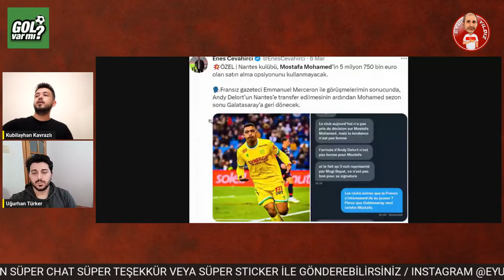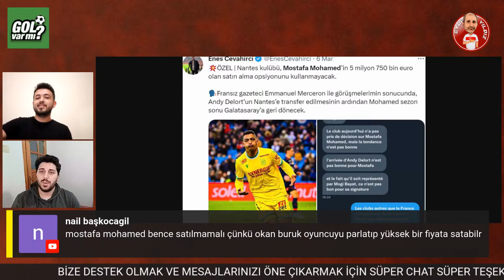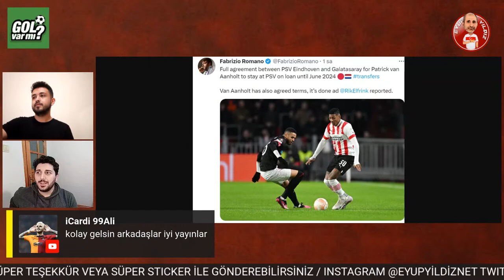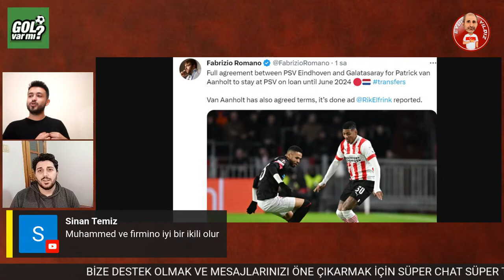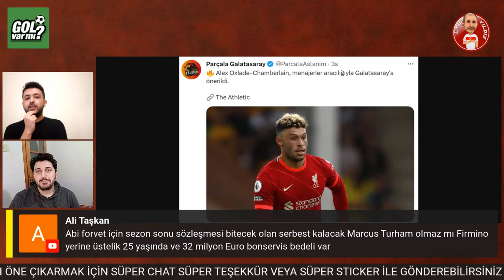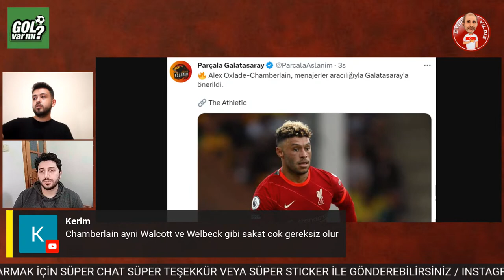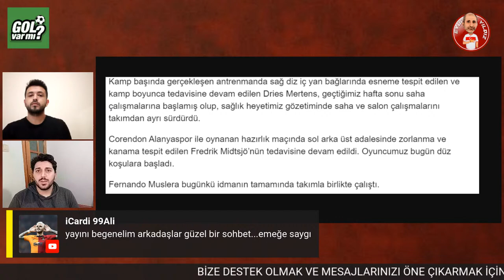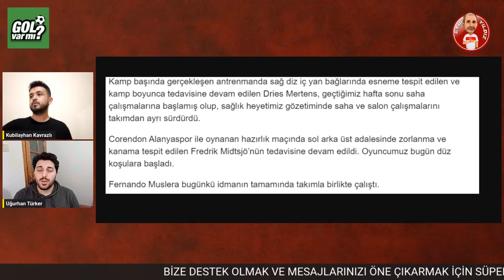FİRMİNO GÖRÜŞMEYİ KABUL ETTİ! / ZANİOLO İLK 11'Mİ? / MOHAMED GERİ GELİYOR! / PLAY OFF SÜRECİ!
SON DAKİKA GALATASARAY TRANSFER HABERLERİNİ UĞURHAN TÜRKER İLE KUBİLAYHAN KAVRAZLI SİZLER İÇİN DEĞERLENDİRİYOR! İYİ SEYİRLER DİLERİM.